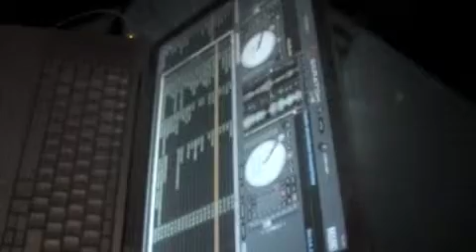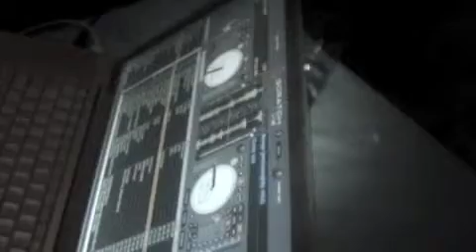city lovce (2) dec 20 2008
DJ Ck flash 2008